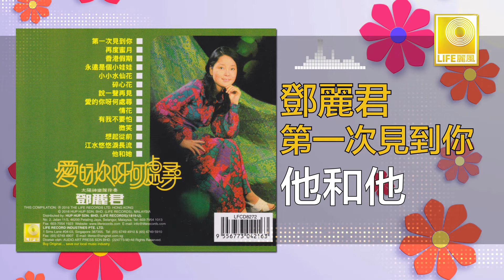邓丽君 Teresa Teng - 他和他 Ta He Ta (Original Music Audio)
邓丽君清脆的歌声唱出“第一次见到你”泰国歌曲的“情花”“再度蜜月”等好歌。